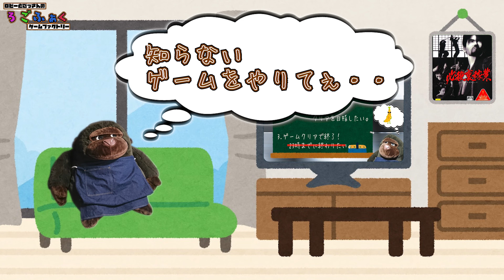【必殺裏稼業】第五話 巨悪探して五里霧中（前編）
必殺仕〇人のようなゲームでござるよ。
救いようのない悪党に対する成敗！いいよね
おもしろそうでしょ？

・名前：必殺裏稼業
　発売日：2005年9月22日
    機種：PlayStation 2
    開発：ライトウェイト
    発売：元気
    ジャンル：アクション